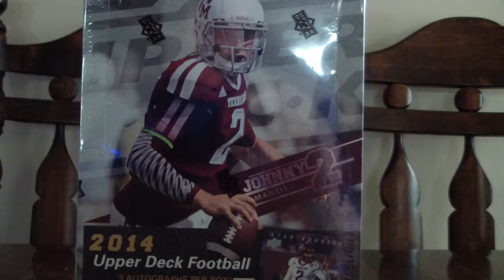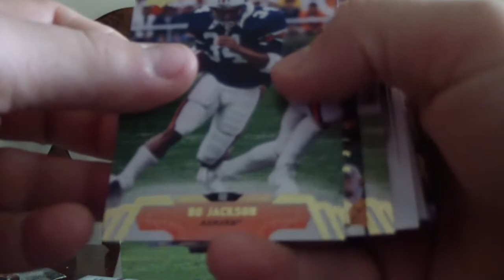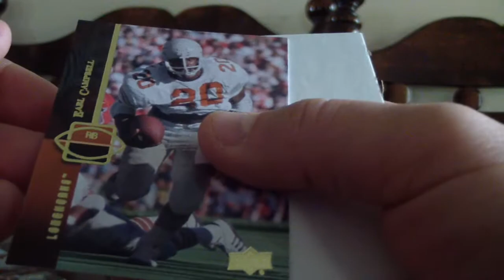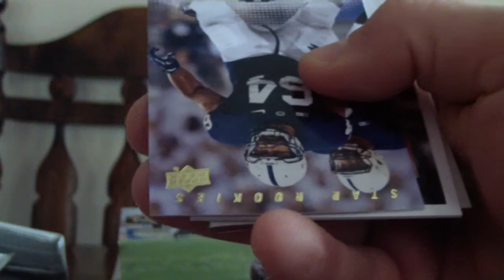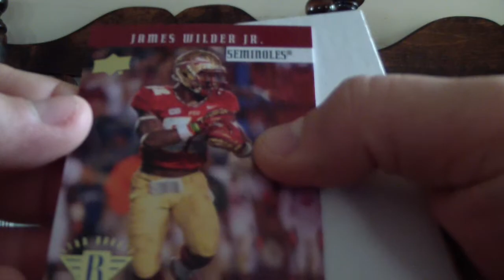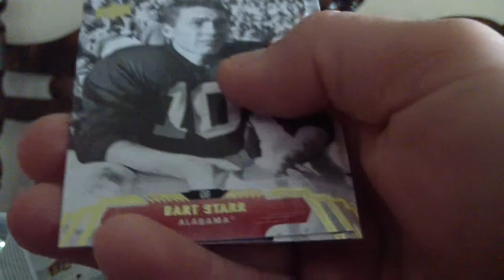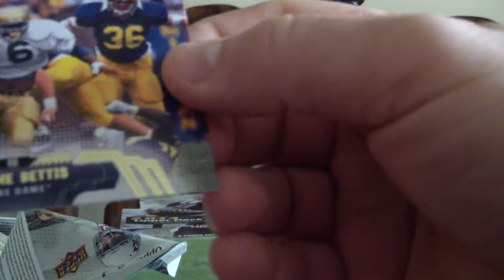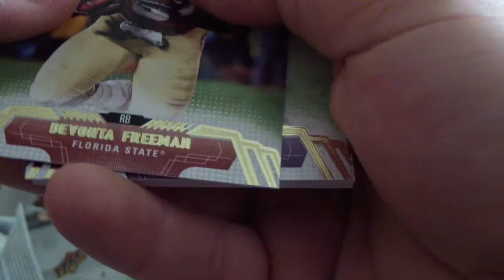2014 Upper Deck Football - VIPS